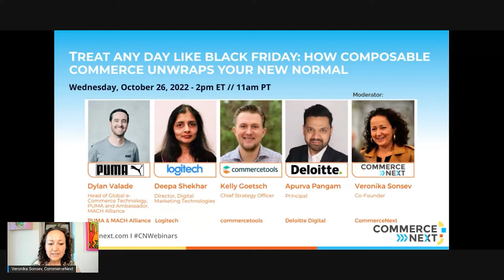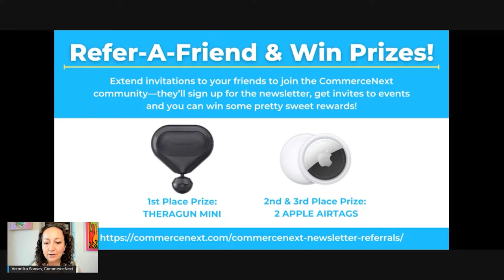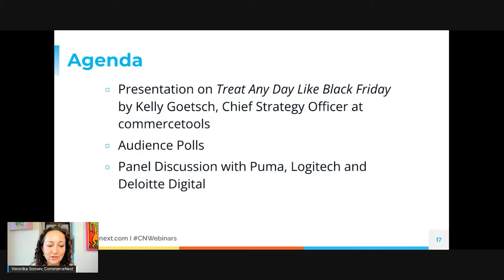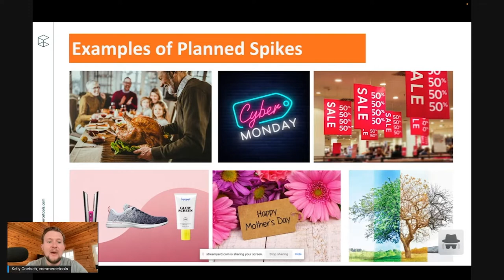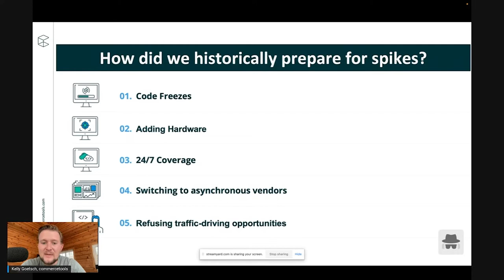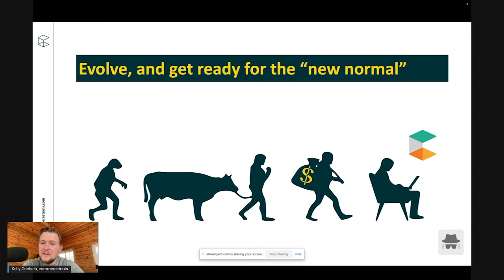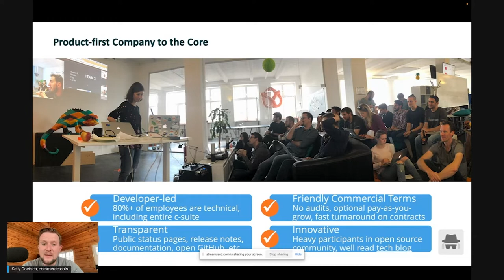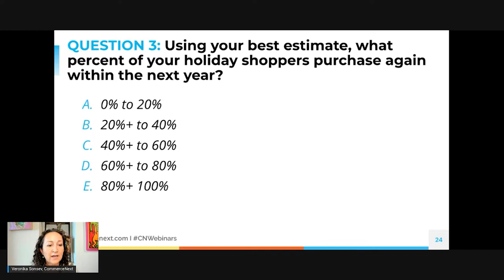Treat Any Day like Black Friday: How Composable Commerce Unwraps Your New Normal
Ecommerce traffic always has peaks and valleys, with most companies facing their biggest peak during CyberWeek and throughout the holiday season. Historically, we prepared for these peaks by adding capacity, notifying vendors and creating code freezes prior to peak traffic periods. Often, the ramp-up to the holiday period is time-consuming and requires constant attention from the ecommerce team until the holiday shipping cutoffs.

We believe this approach is a relic of the past and that modern architecture can solve a lot of these ecommerce challenges. In this webinar, we’re going to cover how composable commerce (or headless) can enable companies to:

1. seamlessly handle peaks without having to add hardware
2. release new features any time of the year (no code freeze)
3. create monitoring and on-call management to give you peace of mind

If done right, any day can be Black Friday. And, worrying about going down for “going viral” will be a thing of the past. Join this webinar to learn how to make this your reality.

SPEAKERS:

• Dylan Valade, Head of Global e-Commerce Technology, PUMA and Ambassador, MACH Alliance
• Deepa Shekhar, Director, Digital Marketing Technologies at Logitech
• Kelly Goetsch, Chief Strategy Officer, commercetools
• Apurva Pangam, Principal, Deloitte Digital
• Moderated by Veronika Sonsev, Co-Founder, CommerceNext

Photo by Jakob Owens on Unsplash